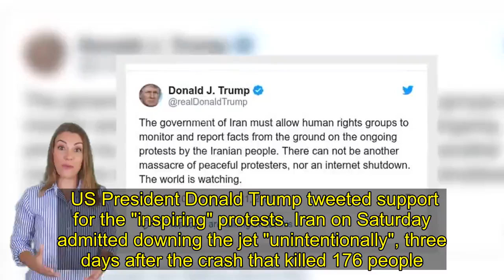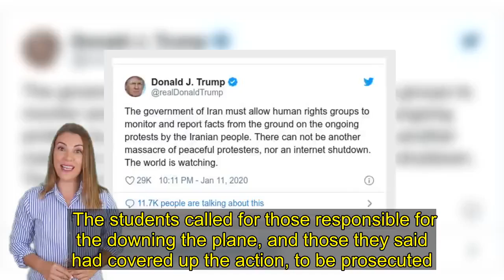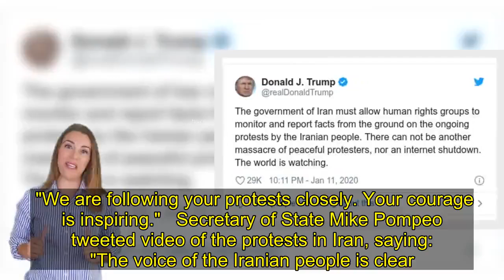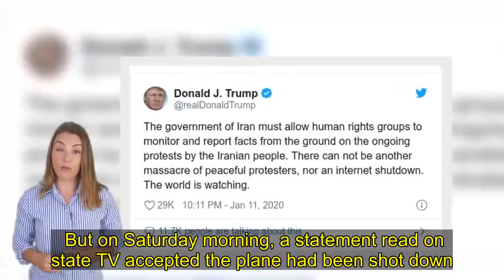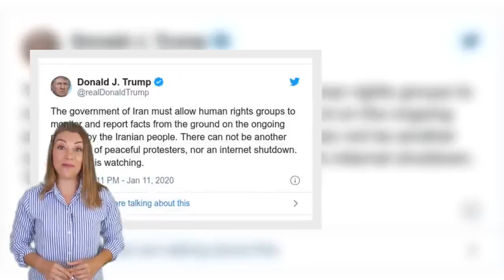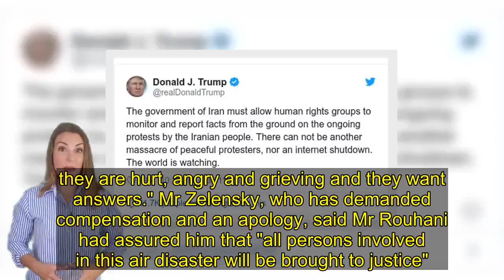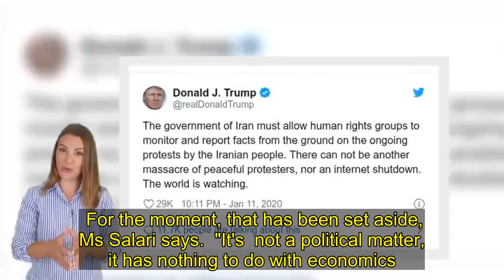Protesters in Iran condemn 'lies' on downed plane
Hundreds of protesters have taken to the streets in Iran's capital, Tehran, to vent anger at officials, calling them liars for having denied shooting down a Ukrainian passenger plane. Protests took place outside at least two universities, with tear gas reportedly fired. US President Donald Trump tweeted support for the "inspiring" protests. Iran on Saturday admitted downing the jet "unintentionally", three days after the crash that killed 176 people. Ukraine International Airlines flight PS752, en route to Kyiv, was shot down on Wednesday near Imam Khomeini Airport in Tehran shortly after take-off, and only hours after Iran had fired missiles at two air bases housing US forces in Iraq.    Those attacks were Iran's response to the US killing of senior Iranian commander Qasem Soleimani in a drone strike in Baghdad on 3 January. Dozens of Iranians and Canadians, as well as nationals from Ukraine, the UK, Afghanistan and Germany died on the plane.What happened at the protests? Students gathered outside at least two universities, Sharif and Amir Kabir, reports said, initially to pay respect to the victims. Protests turned angry in the evening. The semi-official Fars news agency carried a rare report of the unrest, saying up to 1,000 people had chanted slogans against leaders and tore up pictures of Soleimani. The students called for those responsible for the downing the plane, and those they said had covered up the action, to be prosecuted. Chants included "commander-in-chief resign", referring to Supreme Leader Ali Khamenei, and "death to liars". Fars said police had "dispersed" the protesters, who were blocking roads. Social media footage appeared to show tear gas being fired. Social media users also vented anger at the government's actions. One wrote on Twitter: "I will never forgive the authorities in my country, the people who were on the scene and lying." The protests were, however, far smaller than the mass demonstrations across Iran in support of Soleimani after he was killed.What has been the reaction? President Trump tweeted in both English and Farsi, saying: "To the brave and suffering Iranian people: I have stood with you since the beginning of my presidency and my government will continue to stand with you. "We are following your protests closely. Your courage is inspiring."   Secretary of State Mike Pompeo tweeted video of the protests in Iran, saying: "The voice of the Iranian people is clear. They are fed up with the regime's lies, corruption, ineptitude, and brutality of the IRGC [Revolutionary Guards] under Khamenei's kleptocracy. We stand with the Iranian people who deserve a better future." The UK's Foreign Secretary Dominic Raab issued an angry statement after British ambassador Rob Macaire was arrested "without grounds or explanation" in a "flagrant violation of international law" at one of the protests in Tehra